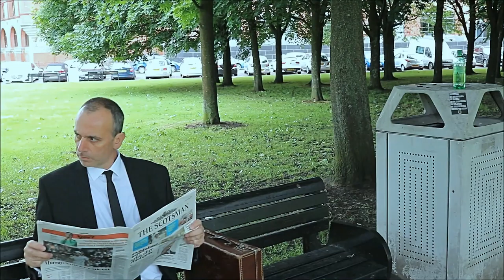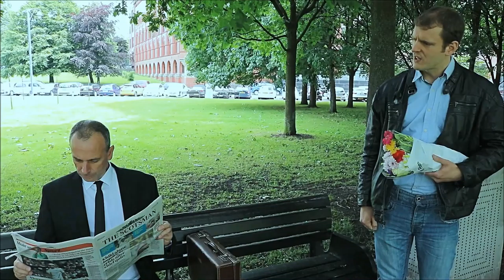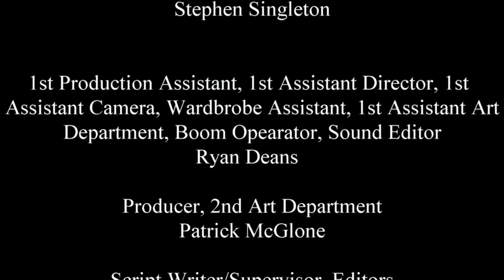Waiting To Kill Time | Short Film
Hey guys, here it is the release of our brand new film.

“Waiting To Kill Time”

Synopsis:
An older gentlemen known as Mr.White is sitting on a bench minding his own business, as he is approached by a young man known as Mr. Murray who appears to be there to kill Mr. White. Before he has a chance to do so, Mr White suggest that that both men could opt for a bigger paid day that would set them up for life.

Out Now | 12/07/2019